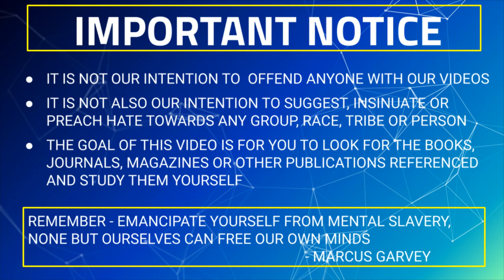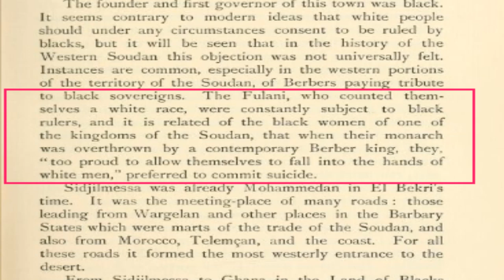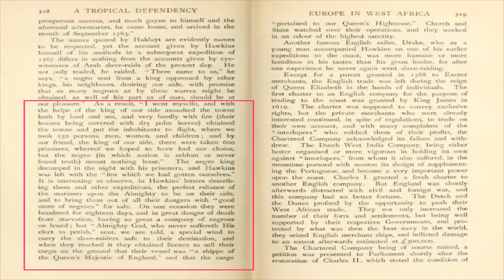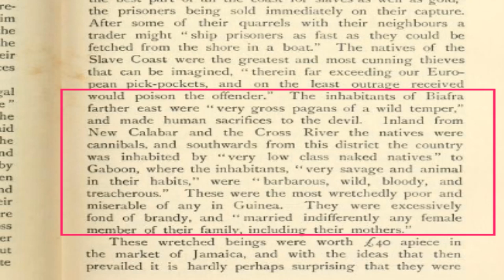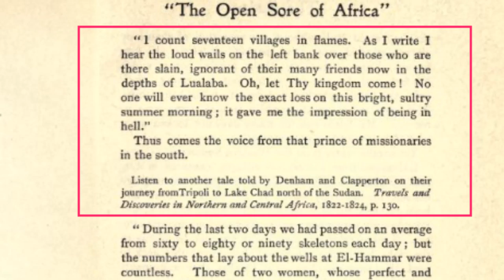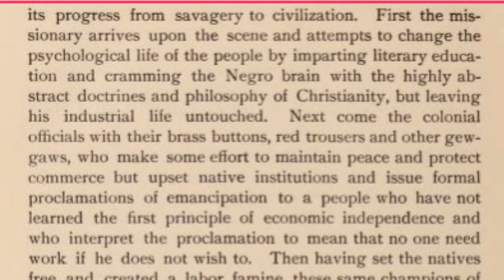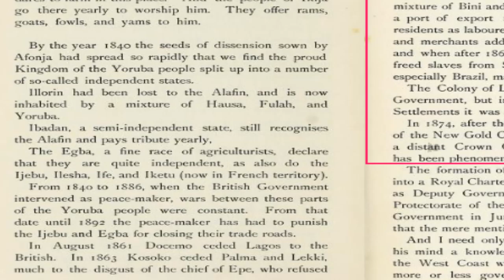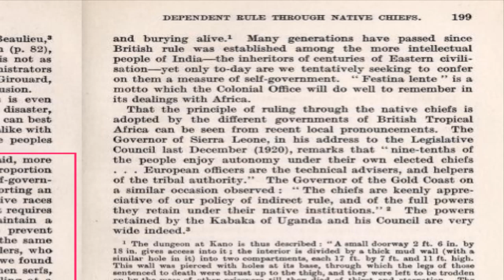Behind the Mask for Negroes(1)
In this video, we at the Renaissance tried to examine the killings in what was Negroland and Guinea and West African today.

The video tried to examine who is behind the mask. Remember the Negroes were bought as slaves by someone, the Negroes were used as slaves by someone, the Negroes were hunted and captured by someone. We want to see if we could identify who was behind the mask of hunt, raid and capture.

You are welcome to support us and we thank you for your continued support

REFERENCES

1. Park, M.(1799). Travels in the interior districts of Africa: performed under the Direction and Patronage of the African Association, in the years 1795, 1796, and 1797.
2. Lugard, F. D. (1922). Dual mandate in British tropical Africa.
3. Shaw, F. L.(1905). An Outline of the Ancient History of the Western Soudan with an Account of the Modern Settlement of northern Nigeria.
4. Brown, R. (1896). The story of Africa and its explorers (Vol. 1).
5. .Hazzledine, G. D. (1904). The white man in Nigeria. E. Arnold.
6. MacDonald, G. (1898). The Gold Coast, Past and Present: a short description of the country and its people.
7.Temple, C. L. (1918). Native Races and Their Rulers: Sketches and Studies of Official Life and Administrative Problems in Nigeria.
8. Kumm, H. K. W. (1907). The Sudan